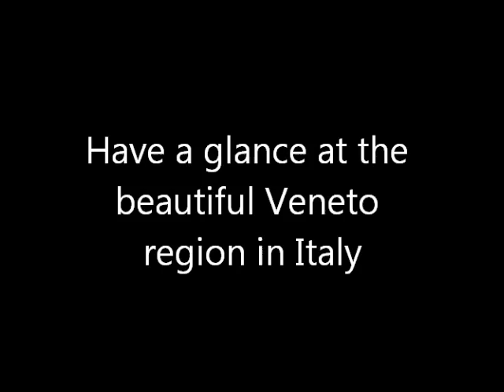the Veneto region.wmv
the Veneto region, Italy